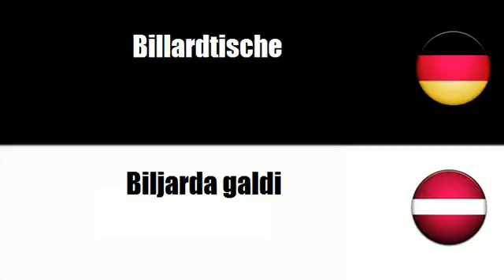Lettisch lernen = Billardspiele